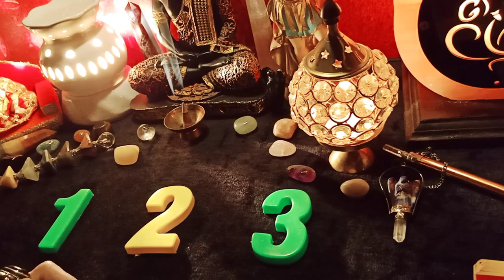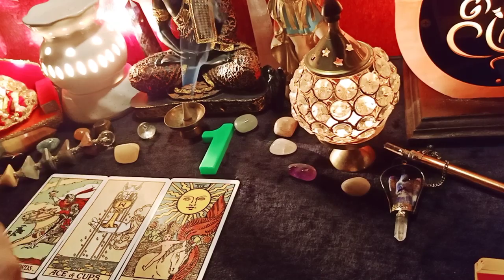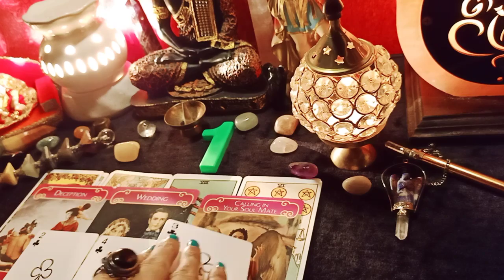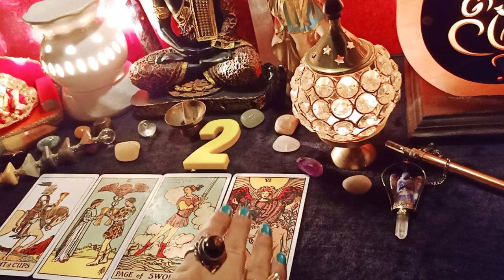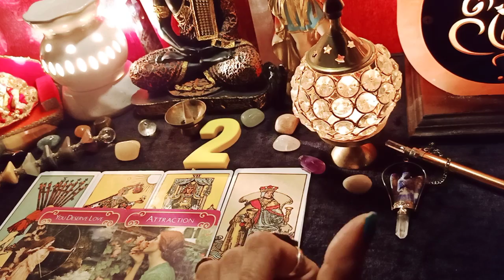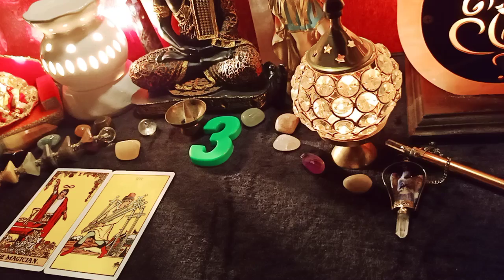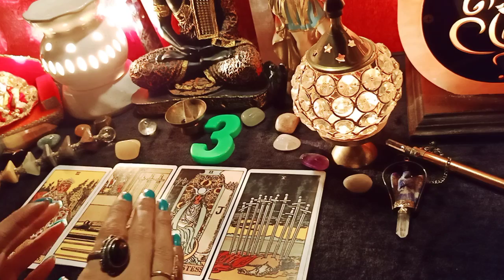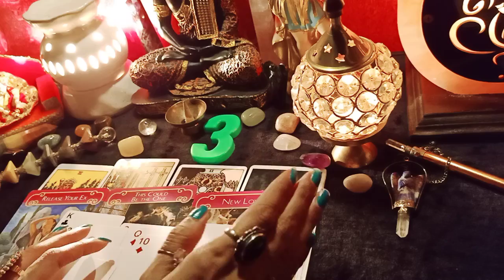💌Love messages + Current Feelings + Next Move🥰🥰💯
Pile01:01:10
Pile02:14:22
Pile03:25:12